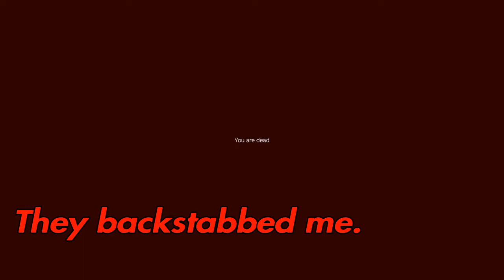Revenge Raid On Huge Clan DayZ PS4 Official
This was a task.